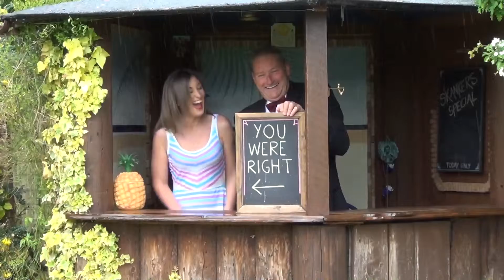Dick Groves - You Were Right Ft. Sid Spooner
From the album Deep Into You, by Dick Groves featuring Sidonie Spooner.